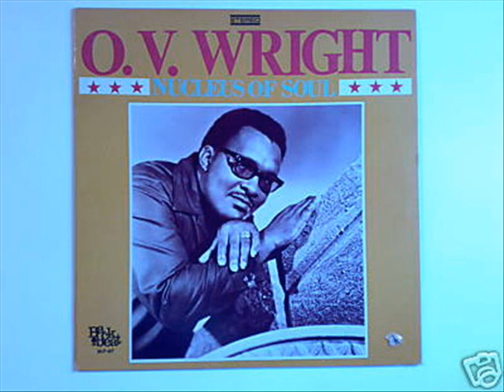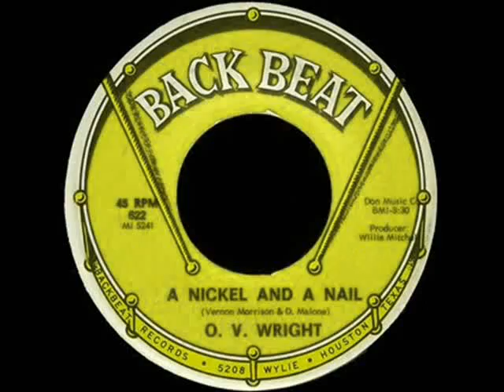A NICKEL AND A NAIL-O.V. WRIGHT {BACK BEAT 1971}